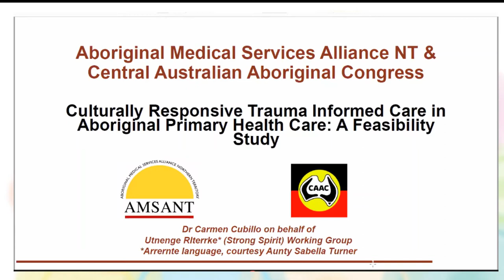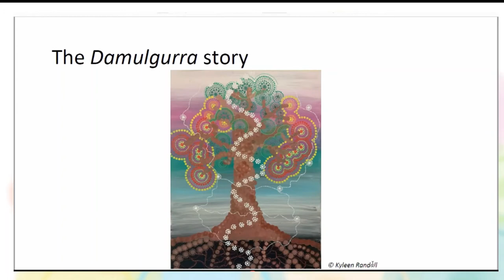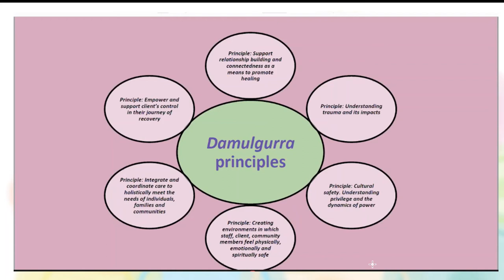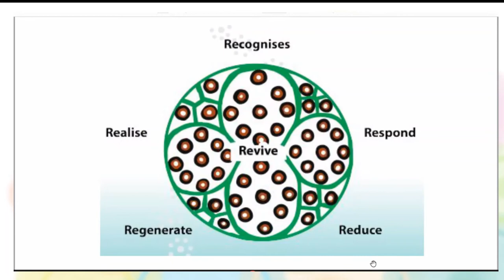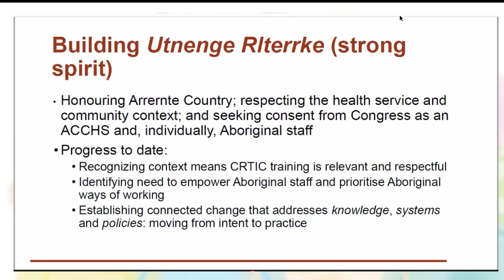The Australian Indigenous Psychologists Association AIPA a passion to succeed (Spanish)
Yvonne Clarke